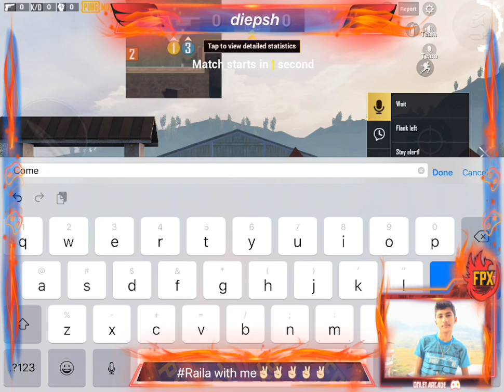Welcome 👌 god level gameplay 😀😀😀😀 Raila in the chat 😃😃 troika ho # makuri